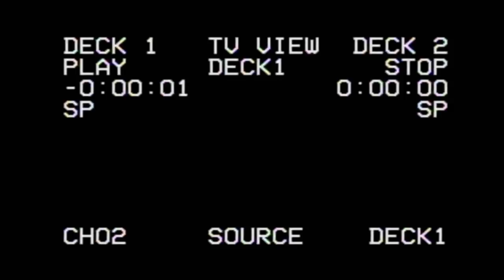Trouble Boy pa mal menm nan BASKET 🏀🏀 Misye plen TALAN